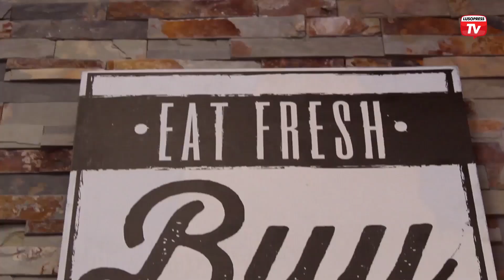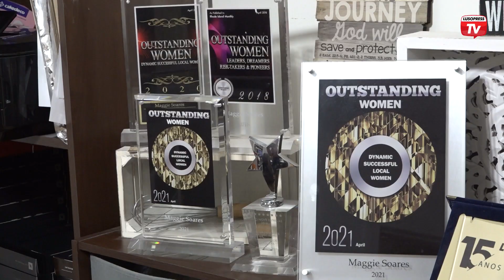Taunton Avenue Bakery é cada vez mais a referência dos sabores portugueses em East Providence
A Taunton Avenue Bakery é um ponto de paragem obrigatório em East Providence. Aqui, tem os melhores sabores portugueses. Maggie Leitão começou cedo a trabalhar, mas rapidamente o rumo da sua vida se cruzou com o ramo da padaria e pastelaria, abraçando este projeto. Em East Providence, no Estado de Rhode Island o negócio começou a ganhar forma, até se ver obrigado a mudar de instalações devido a uma explosão. Com a determinação de Maggie, foram ultrapassadas as dificuldades e reergueu o negócio. Pães portugueses, doces e bolos fazem as delícias dos clientes. A variedade de produtos é grande, mas há um que se destaca: o pastel de nata. Um dos segredos do sucesso da padaria e pastelaria passa pelo fabrico próprio. Para além da produção própria, o espaço dispõe ainda de produtos portugueses complementares. Além da venda directa ao público, são realizados serviços para festas e ocasiões especiais. Não faltam motivos para querer saborear estes produtos. Aqui respira-se Portugal, mas engane-se se acha que só os portugueses apreciam estes produtos. Sucesso alcançado, mas não estagnado. Aqui, os sonhos não param de surgir.